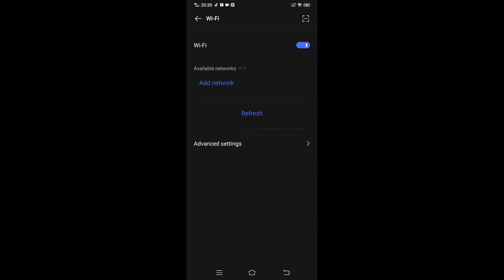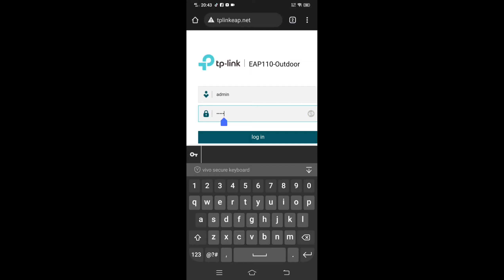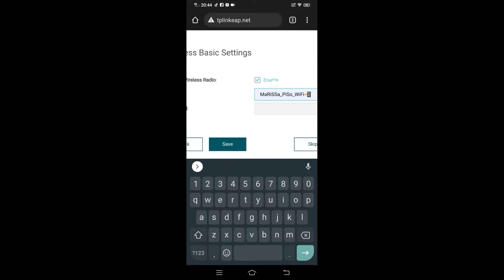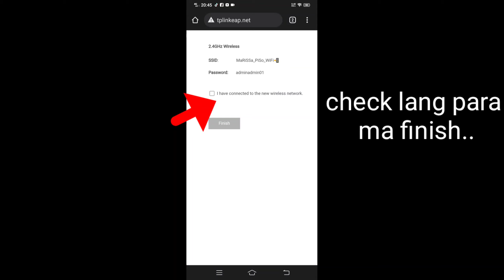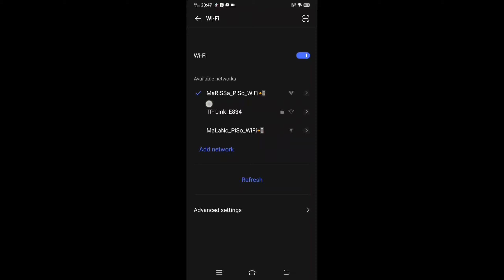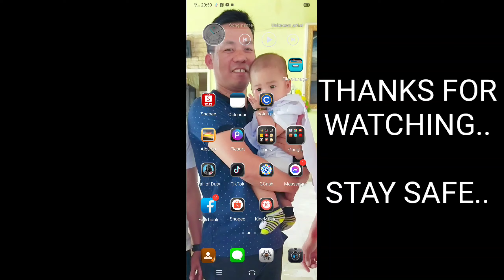Tplink eap110. Paano mag config ng tplinkeap110 as Access Point para sa piso wifi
Madaling paraan sa pag configure sa tplinkeap110  bilang AP or access point sa piso wifi...